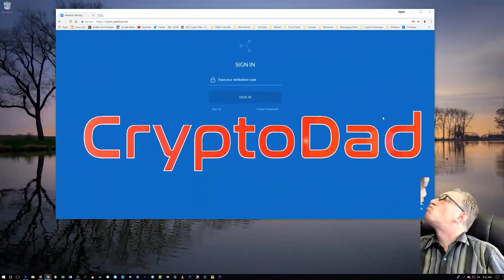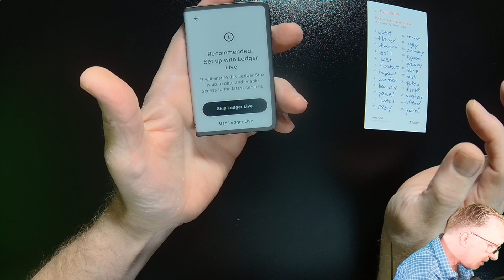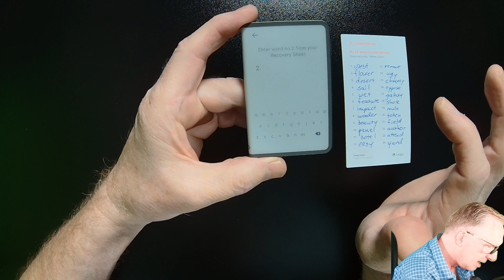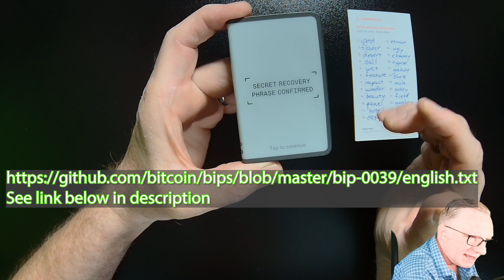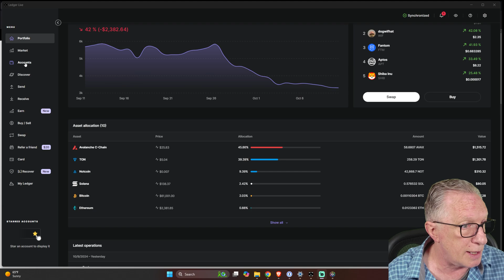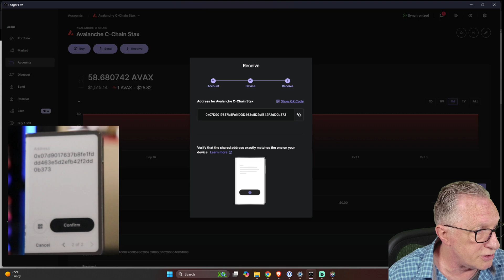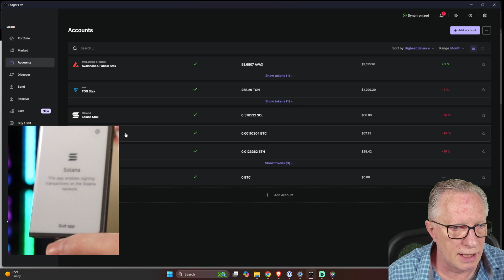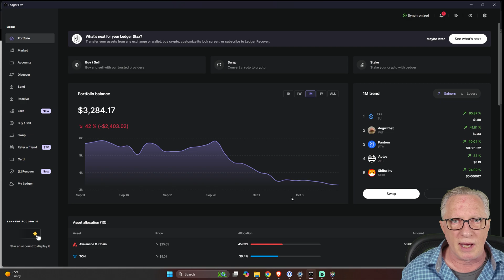How to Restore a Ledger Device from 24-word backup phrase (Latest Version 2024) | CryptoDad FAQ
In this video, I explain how to restore a Ledger Stax or Flex hardware wallet using your 24-word seed phrase or backup phrase. This process also applies to Ledger Nano X and S Plus but the interface is slightly different. I break down the process step-by-step, ensuring it's as simple as possible for beginners. Remember, you don't need to reset or change anything in Ledger Live. The key is to understand that your Ledger device is like a set of car keys—if you lose them, you don't need a new car, just a new set of keys. I'll walk you through how to create a replacement device or key to access your existing accounts safely. Make sure to avoid common pitfalls and stay in control of your crypto.

and secure your Bitcoin transactions!

👉 Don't miss out on the Ledger Nano S Plus! and keep your Bitcoin safe!

00:00 Introduction
01:58 Ledger Live Considerations
02:50 Prepare Seed Phrase and Replacement Device
03:41 Configure Device for Restore
04:13 Name Device and Set Pin
05:30 Choose Restore and Enter Words
07:27 Common Problems and Solutions
09:40 No Apps on Restored Device? Don't worry
10:31 Confirm Accounts in Ledger Live
14:57 Manually Install 3rd Party Wallet Apps
15:46 Overview

Interested in a video chat session to get your new wallet set up or restored? Or maybe you have a technical issue that you can't figure out. Or perhaps you just want a Q & A session. Shoot me an email and we can set something up!